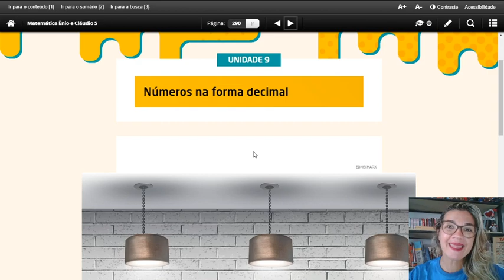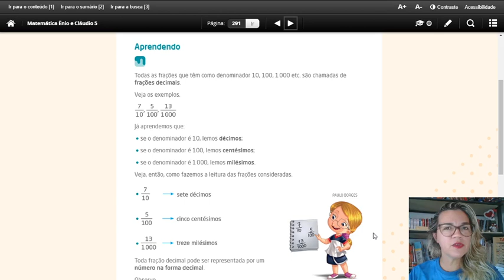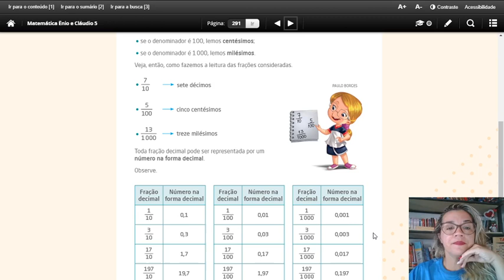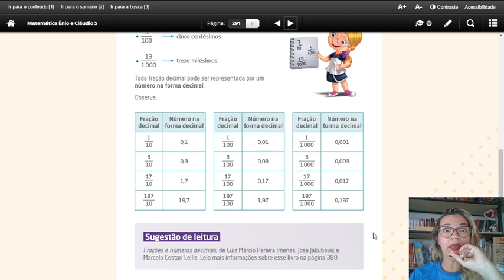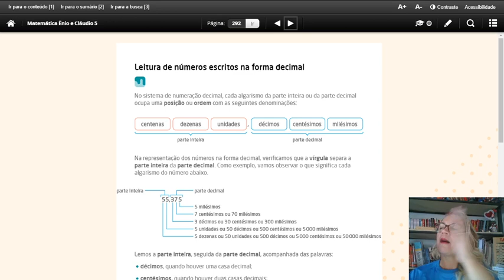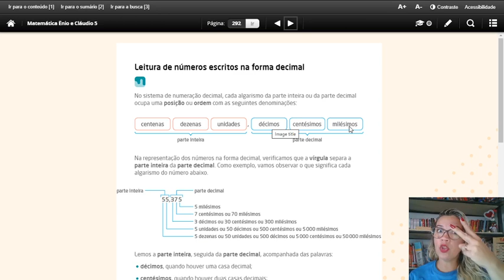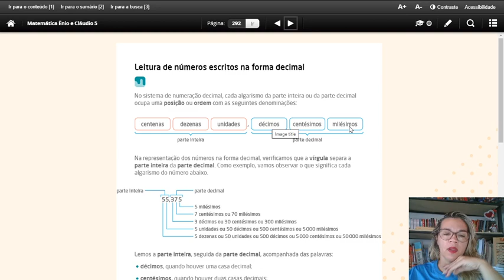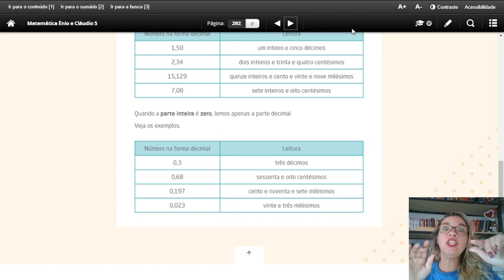FRAÇÕES DECIMAIS E OS NÚMEROS DA FORMA DECIMAL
NESTE VÍDEO VAMOS VER AS FRAÇÕES E OS NÚMEROS DECIMAIS JUNTOS, COM EXEMPLOS E A LEITURA CORRETA DE AMBOS...